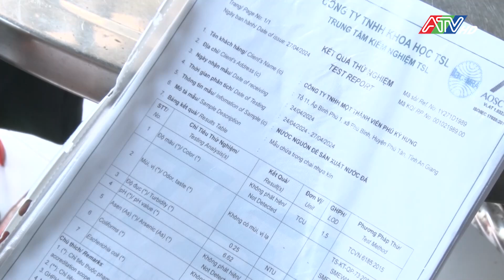Phú Tân kiểm tra an toàn vệ sinh lao động, phòng chống cháy nổ | Đài Truyền hình An Giang